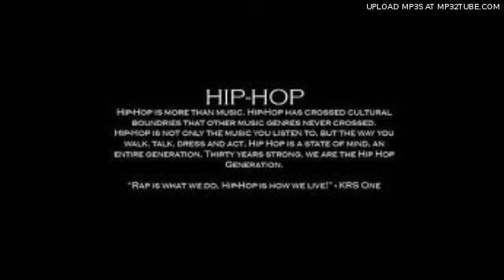Beat (7) , I made .